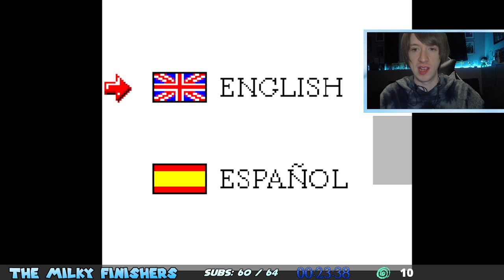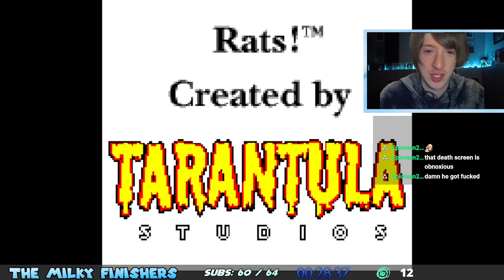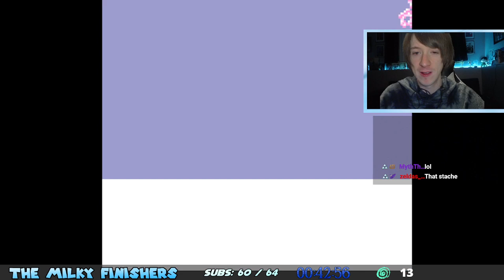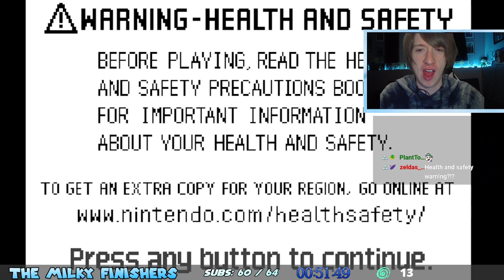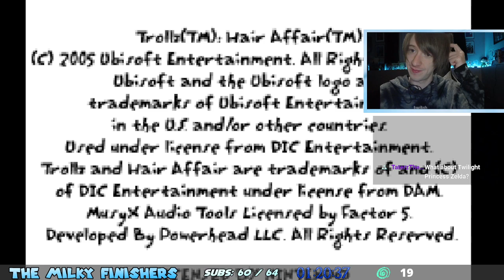GAMEBOY GARBAGE (PART 3)